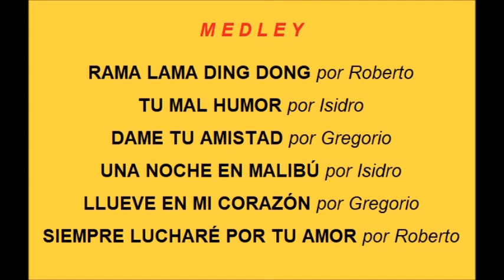Tennessee canta a Tennessee (MEDLEY)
Popurrí con sabor a ... TENNESSEE
- RAMA LAMA DING DONG por Roberto
- TU MAL HUMOR por Isidro
- DAME TU AMISTAD por Gregorio
- UNA NOCHE EN MALIBÚ por Isidro
- LLUEVE EN MI CORAZÓN por Gregorio
- SIEMPRE LUCHARÉ POR TU AMOR por Roberto